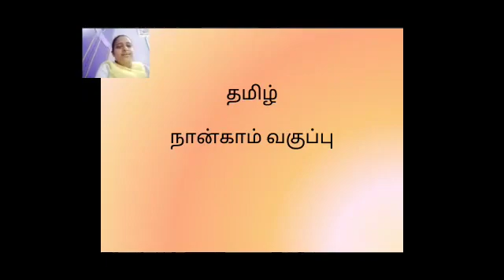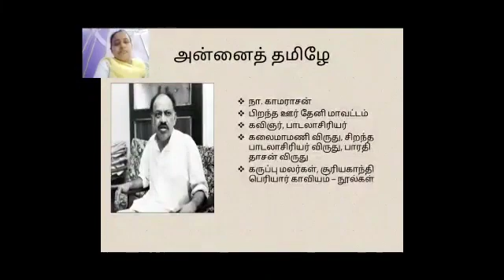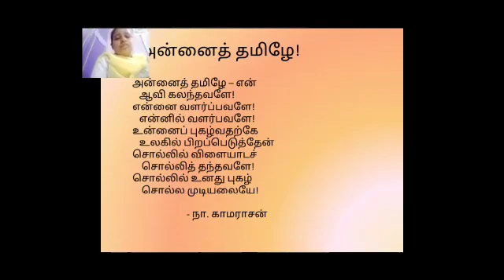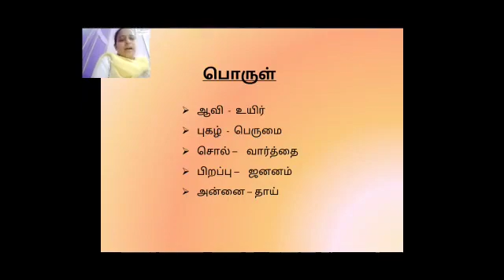Grade 4_Introduction_Tamil